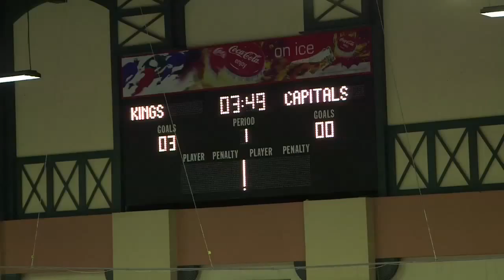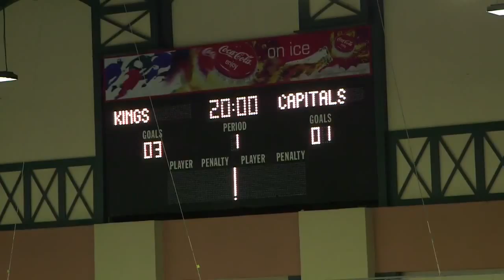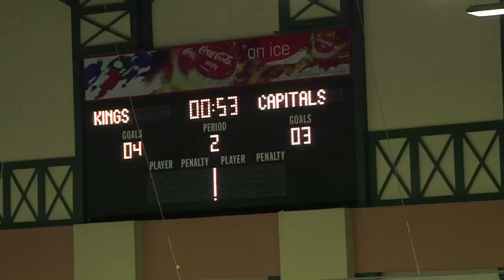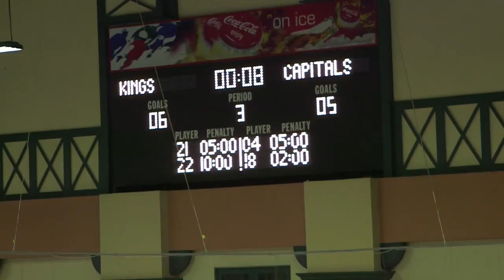SA Ice Hockey Super League Game 2 HIghlights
South African Ice Hockey Super League. Game 2 Cape Town Kings vs The Pretoria Capitals. 26 July 2015